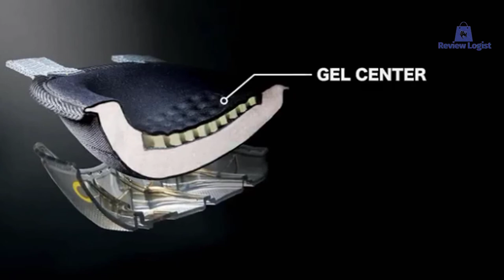Best Knee Pads For Shingling In 2021 - Top 5 Roofing Knee Pads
🛒Amazon Prime Day 2021Offers
► Links to the Knee Pads For Electricians  we listed in this video:
► 1. DEWALT DG5204 Professional Kneepads -
► 2. NoCry Professional Knee Pads -
► 3. Sellstrom - 96110 KneePro Knee Pads -
► 4. Sellstrom S96211 KneePro Knee Pad   -
► 5. oughBuilt - Gelfit Thigh Support Stabilization Knee Pads -

      leave us a message (info(at)reviewlogist dot com) so we can